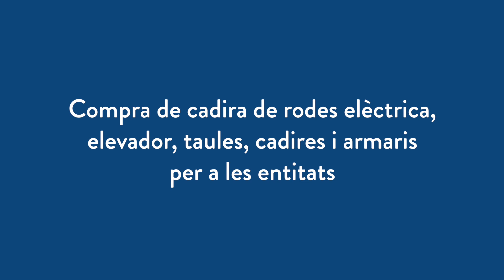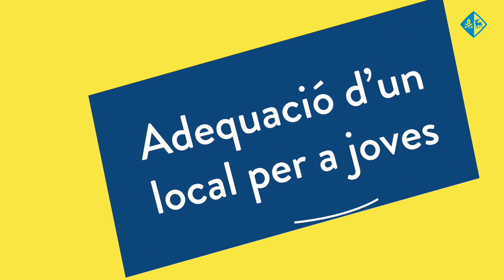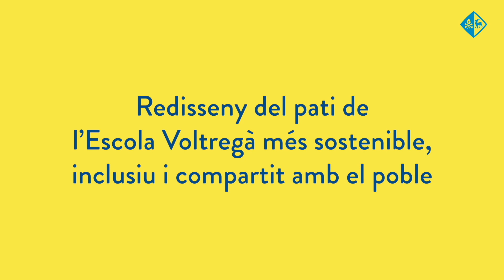COMPRA D'UNA CADIRA DE RODES ELÈCTRICA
Si estimes Sant Hipòlit de Voltregà a partir de l'1 de juny VOTA una de les 20 propostes acceptades.